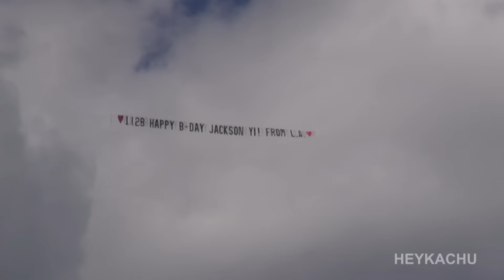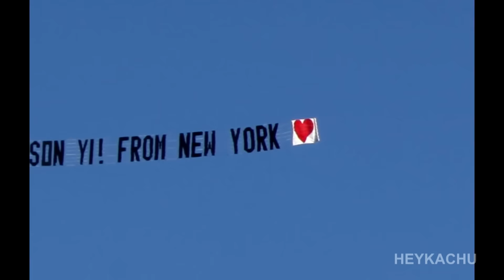【TFBOYS】纽约洛杉矶西雅图飞行应援全纪录【易烊千玺频道JACKSON YIYANGQIANXI】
纽约洛杉矶西雅图飞行应援全纪录
Cr:Sina Weibo @Heykachu-易烊千玺//Up：喜多

更多精彩视频请点击以下链接：
More videos please find in below links: